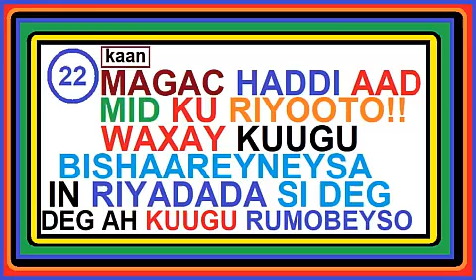22 Magac Haddi aad ku riyooto Ku Bishaareyso in Riyadaada ay mardhow Kuu Rumoobi Doonto Insha allah